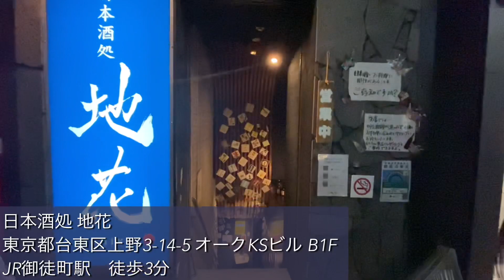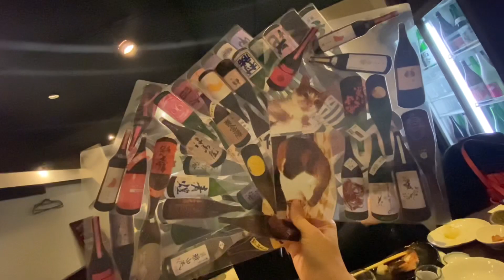東京上野｜清酒放題居酒屋 讓你盡情品味地道美食！日本酒処地花 | 東京 # Tokyo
日本酒処 地花
にほんしゅどころちか

東京都台東区上野３－14ー５　オークＫＳビルＢ１階